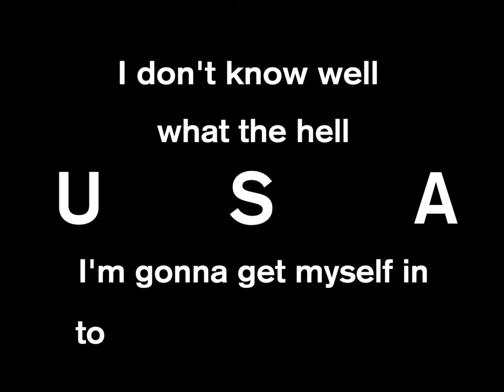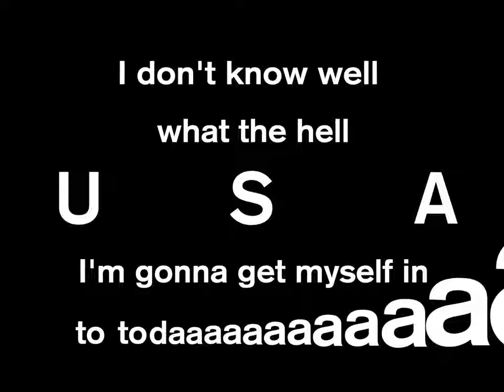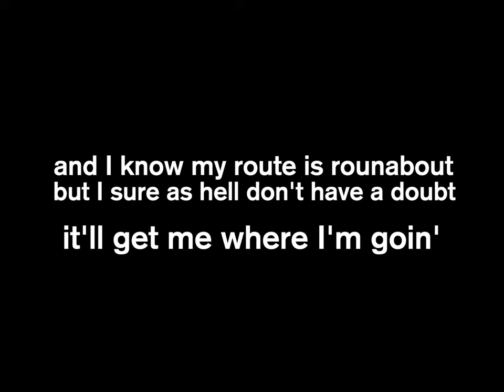One Wheel Man Powered Lyrics Video (a theme song for Ed Pratt)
Ed Pratt rode his 36 inch unicycle around the whole bloody world. Meanwhile, I sat in my room and made a dumb song about him. Luckily, he included it in his travel documentary series about the USA leg of his travels.